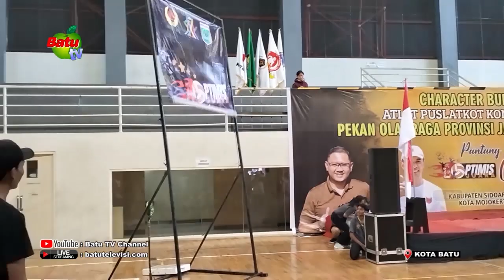PERKUAT MENTAL ATLET JELANG PORPROV JATIM '' CHARACTER BUILDING ''